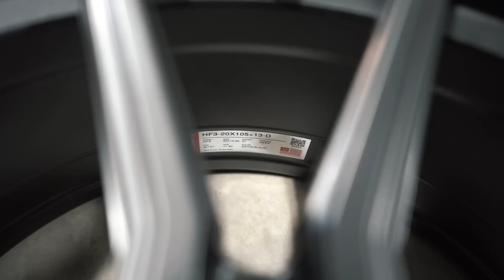Surprising My Wife With Her DREAM Forged Wheels!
Grab some entries for the platinum plus $10,000! 🎟🥇
Lime Ridge Auto (Seriously.. Go Check Them Out!)